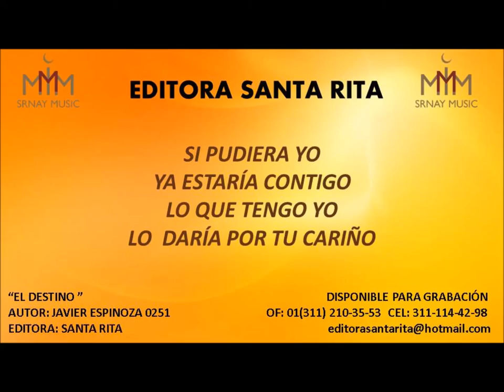EL DESTINO 0251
TEMA: EL DESTINO
AUTOR: JAVIER ESPINOZA 0251